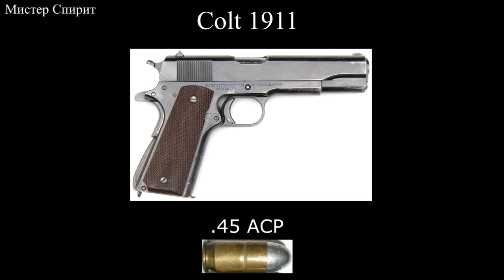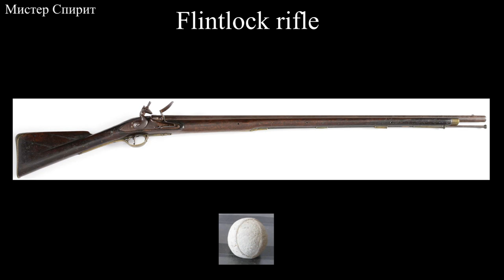Оружие Панамы 1903 - 1945 Weapons of Panama 1903 - 1945